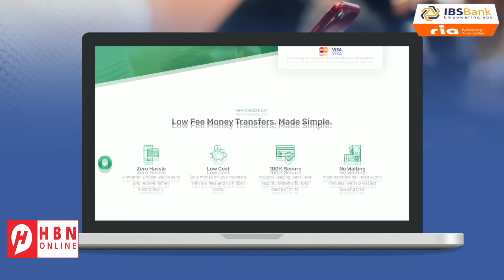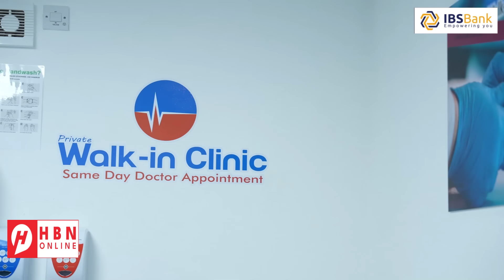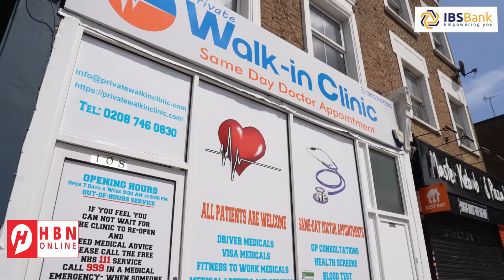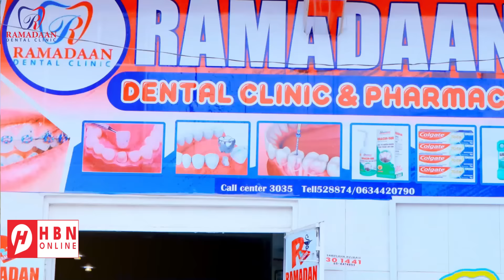WARARKII U DAMBEEYEY QASA/RAFAX + ISR4IIL + HINDISAHA USA + XUUTI +XISBULAH